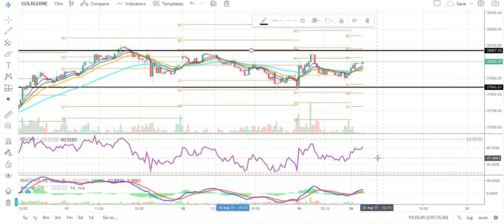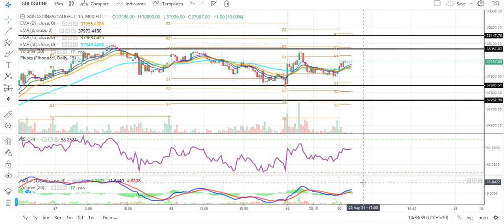Gold Guinea Technical Chart | Gold Guinea Trading | MCX | Daily Commodity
Timestamps:
0:00 How do you trade gold?
0:30 What is gold MCX India?
1:10 Gold Intraday Targets
2:00 Gold Trading

Source: Commodity.com
Charts: Tradingview